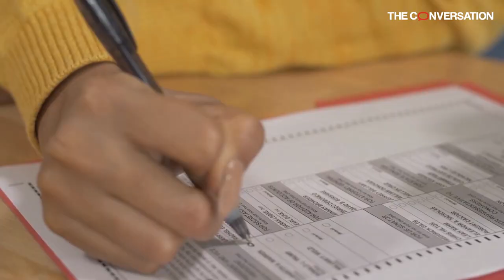American suburbs radically changed over the decades - and so have their politics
_Suburban voters in a number of areas are considered critical swing voters. The growing political stakes reflect the dramatic changes that have happened in American suburbia in recent years, says Dr. Jan Nijman is director and distinguished university professor at the Urban Studies Institute, Andrew Young School of Policy Studies, Georgia State University. His book, "The Life of North American Suburbs," examines how the once-homogeneous suburbs have become far more diverse and varied from one other.

The full article is available to read at The Conversation US